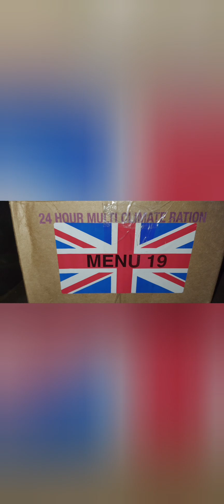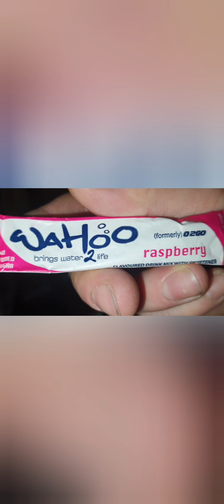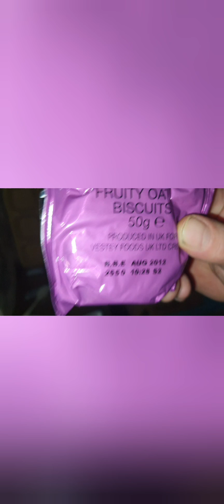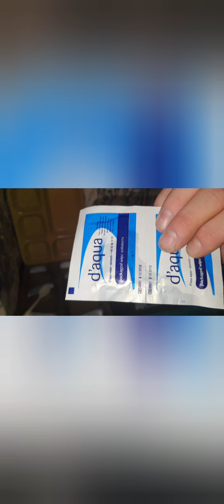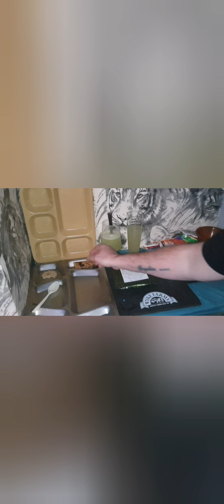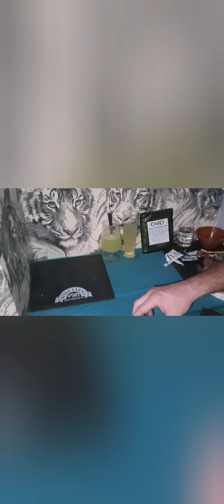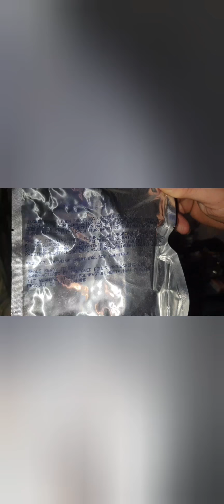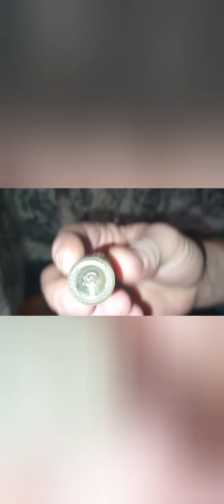rare 2010 24 hr multi climate ration